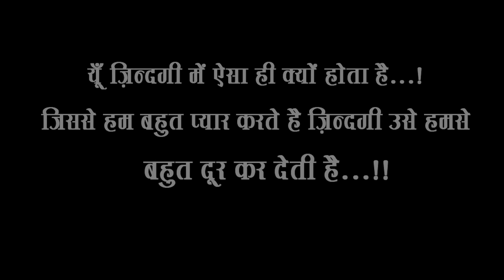Video - इ प्यार बड़ा बेकार ह - Vishal Gagan - E Pyar Badi Bekar Ha - Bhojpuri Sad Song 2022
Album - E Pyar Badi Bekar Ha
Song - E Pyar Badi Bekar Ha
Singer - Vishal Gagan
Lyrics - Monu Singh
Music Director - Manoj Aryan
Video Director -  Raja Babu
VG - 29298

♪ Gaana :
♪ Jio Saavn :
♪ Hungama :
♪ Amazon Prime Music